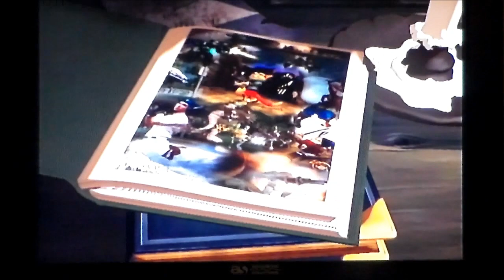Grabbed By The Ghoulies On XBOX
A quick and very poor game play of Grabbed By The Ghoulies on original XBOX.